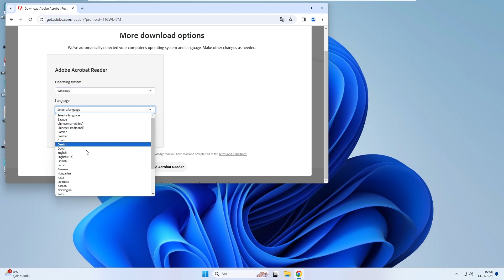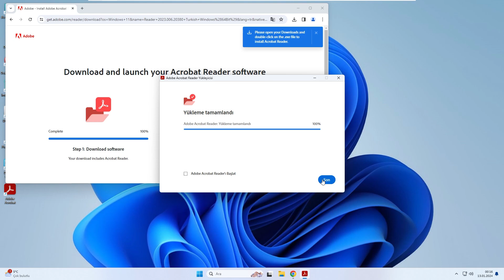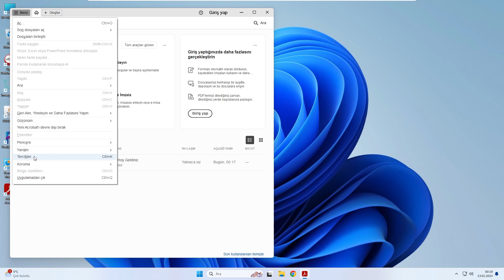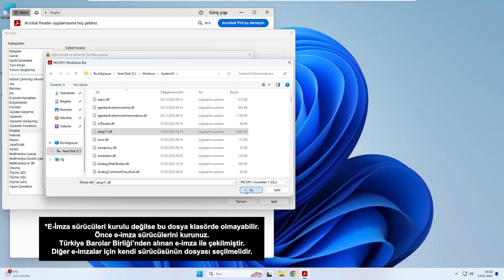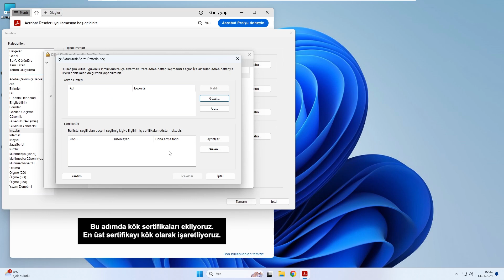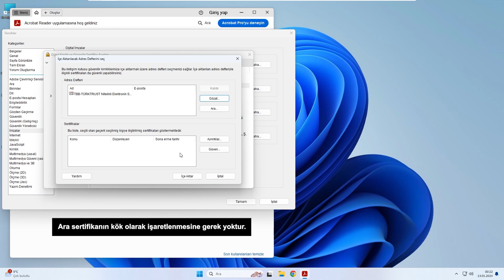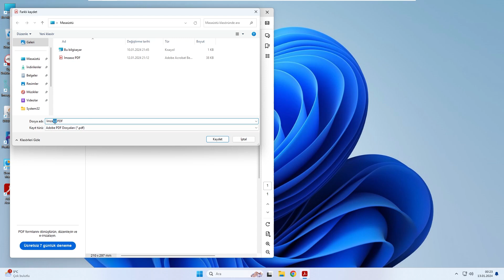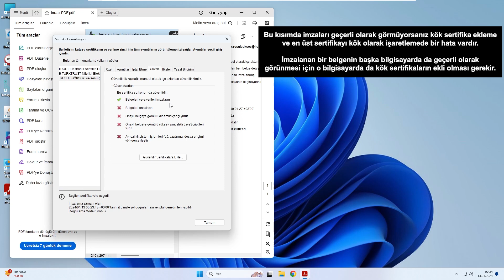PDF İmzalama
Bu videoda Adobe Acrobat Reader uygulamasının nasıl kurulacağı ve e-imza ile nasıl PDF imzalama yapılacağı konusunda bilgi bulabilirsiniz.

Bölümler
0:00 İntro
0:10 Giriş
0:20 Adobe Acrobat Reader Kurulumu
2:10 Kök sertifikalarının indirilmesi
3:00 PDF ayarlarının yapılması
6:26 PDF imzalama yapılması